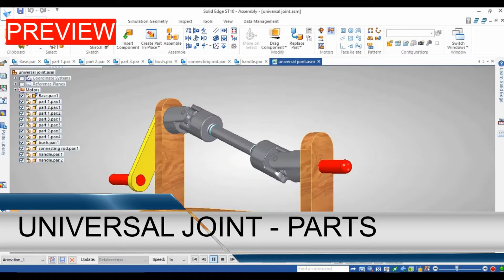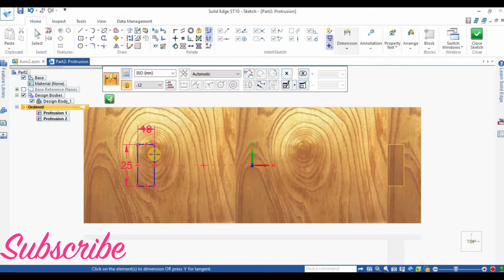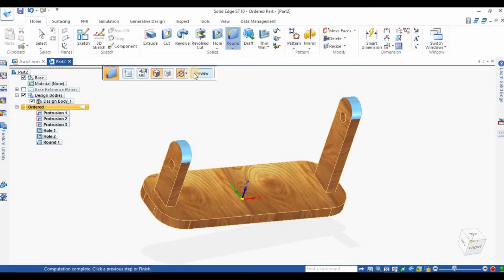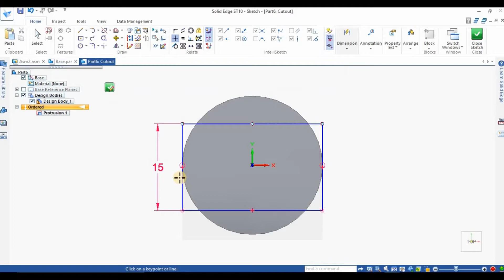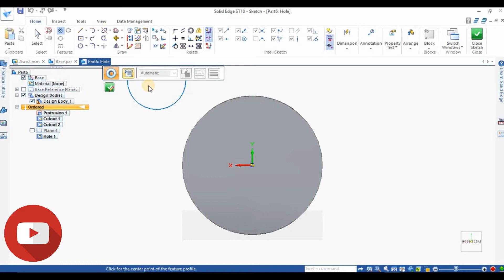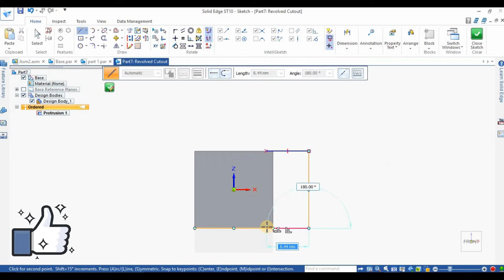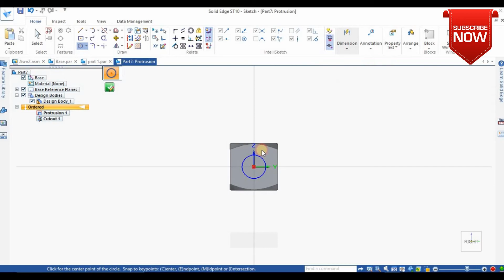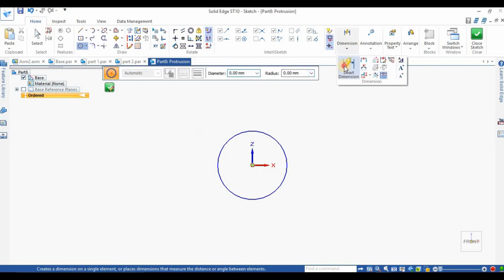Solid edge tutorials l Universal joint / Couplings l Parts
Welcome to solid edge tutorial channel - universal joint / couplings -This channel is dealing with everything about Solid edge Beginners Tutorials – assembly And more,Click SHOW MORE Button.

2) Solid edge tutorial assembly

4) Solid edge for beginner

5) Solid edge basic tutorials

6) Solid edge project